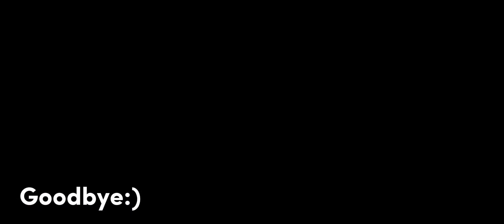[BLOXBURG] SCP Facility Tour [Site 19] [VERY OUTDATED]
Site 19 by dado

Plot price (as of now) 2M
Plot data (as of now) 80%
Current scps (as of now) 26

Bloxburg scp facility

Want to join on the SCPF I'm in and possibly RP in this site? DM me in discord
My user is peoplepersonyou, nickname "dado"